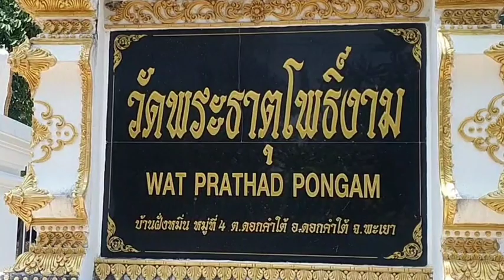พะเยา โค้งสุดท้ายส่งท้ายร้อนเมษา แห่ขอโชคพญาวานร แมง 4 หู 5 ตา รับโชค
วันที่ 1 พ.ค 66 ผู้สื่อข่าวรายงานว่า ที่พระสงฆ์และคณะศรัทธาญาติโยม วัดพระธาตุโพธิ์งาม บ้านฝั่งหมิ่น  หมู่ 4 ตำบลดอกคำใต้ อำเภอดอกคำใต้จังหวัดพะเยา ได้ร่วมกันสร้างพญาวานร แมงสี่หูห้าตาซึ่งเป็นเทวดาแปลงกายลงมาช่วยเหลือมนุษย์ และเป็นสัตว์ในตำนาน ของพระพุทธเจ้าที่ ชอบกินถ่านไฟแดงและถ่ายออกมาเป็นทอง คำ หลังจากที่สร้าง ได้มีชาวบ้านได้มาเซ่นไหว้ขอโชคลาภ ต่างไม่ผิดหวัง  ติดต่อกันหลายงวด หลังจากนั้นจึงมีชาวบ้าน ได้ทยอยเข้ามาเซ่นไหว้ขอโชคลาภตลอดโดยชาวบ้านและคอหวยที่มาขอโชคลาภ ต่างนำดอกไม้ธูปเทียน ถ่านมาเซ่นถวาย และ จุดไฟให้แดง เพื่อ ให้ แมงสี่หูห้าตา ได้กินถ่านไฟแดงๆและถ่ายออกมาเป็นทอง ซึ่งเชื่อว่า ถ้าจุดถ่ายเผาจนแดงให้แมงสี่หูห้าตา ได้กิน จะมีโชคลาภ และงวดนี้คอหวยได้เอาเลข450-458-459  ไปเสี่ยงโชค วันหวยออก

จากการสังเกตุแมงสี่หูห้าตา มีลักษณะคล้ายลิงหรือพญาวานร นั่งยองในมือถือ ถ่านไฟแดง และมีตา อยู่บริเวณ ใบหน้า5 ดวงและลำตัว ลงด้วยสีดำคาดทองบนนั่งอยู่บนแท่นบูชา ขนาดสูง 1เมตร ซึ่งที่ผ่านมามีชาวบ้านได้เข้ามาเซ่นไหว้กขอโชคลาภ โดยการนำถ่านไฟเผาให้แดงแล้ว ให้แมงสี่หูห้าตากิน ซึ่งตามตำนานเชื่อกันว่า แมงสี่หูห้าตา มีลักษณะตัวอ้วนและเตี้ย มีกายภาพอย่างหมี และมีขนยาวสีดำปกคลุมร่างกาย นอกจากนี้ยังมีหูสองคู่และมีตาห้าดวง โดยที่ดวงตาของแมงสี่หูห้าตาเป็นสีเขียว รับประทานถ่านไฟร้อนเป็นอาหาร และมูลของแมงสี่หูห้าตานี้เป็นทองคำ ลักษณะของ แมงสี่หูห้าตาอีกแบบหนึ่งมีลักษณะคล้ายลิง และเรียก "พญาวานรสี่หูห้าตา" กับทั้งยังได้เชื่อมโยงสัตว์นี้เข้ากับหลักธรรมทางพุทธศาสนาด้วย โดยว่าจำนวนสี่หูและห้าตานั้นที่แสดงถึงหลักธรรมพรหมวิหาร 4 และ ศีล 5
ดังกล่าว